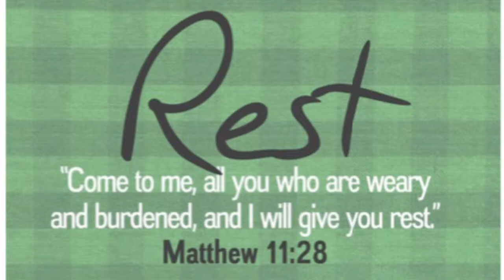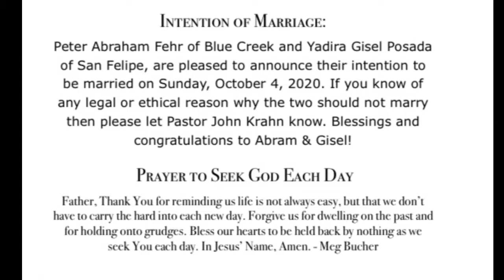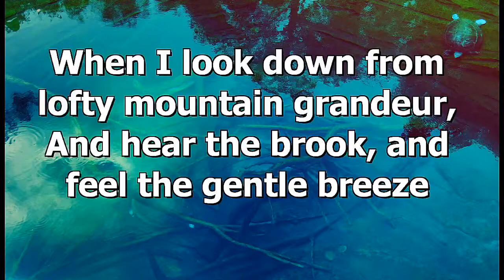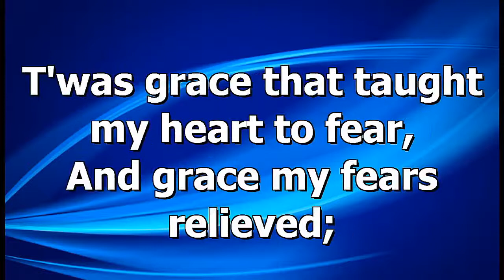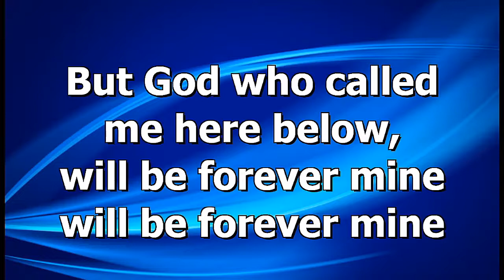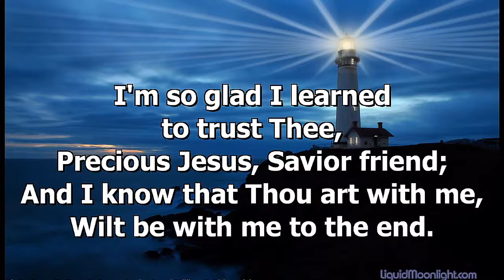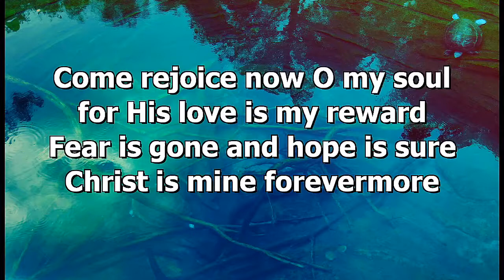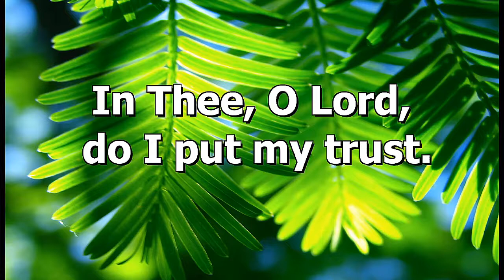Sunday Morning Worship, Blue Creek EMMC, Sept 27, 2020